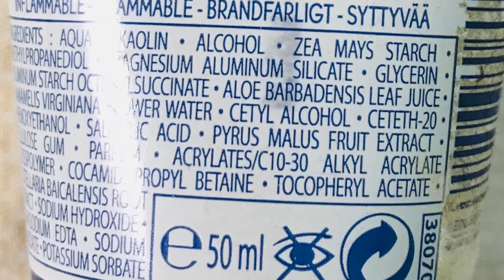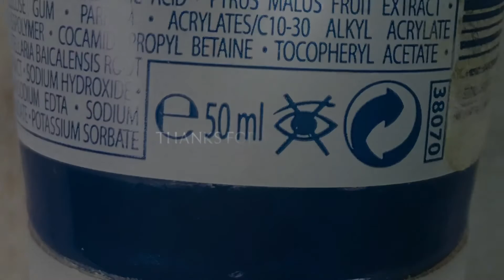YVES ROCHER 3 IN ONE